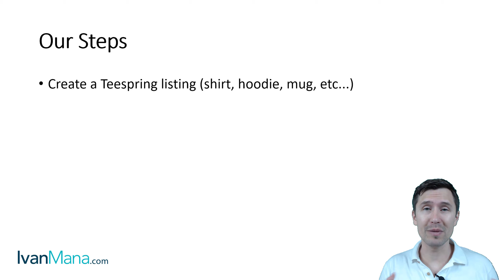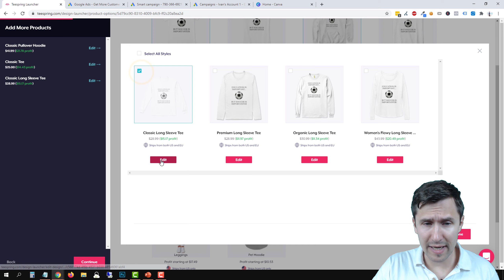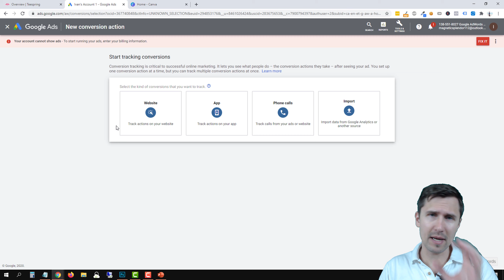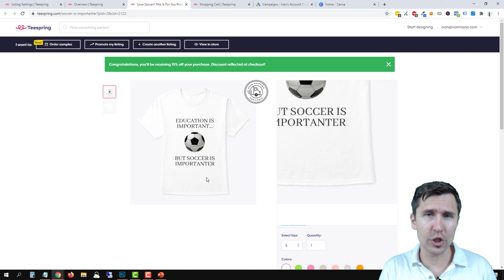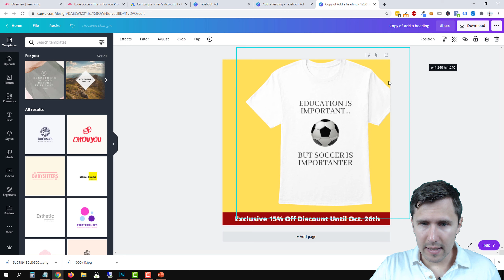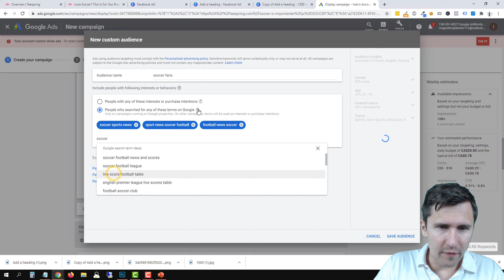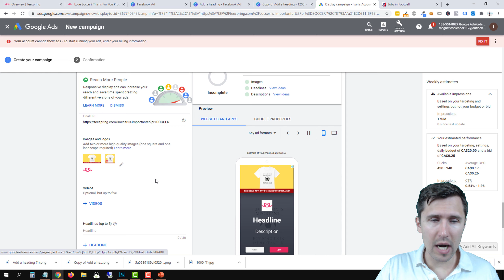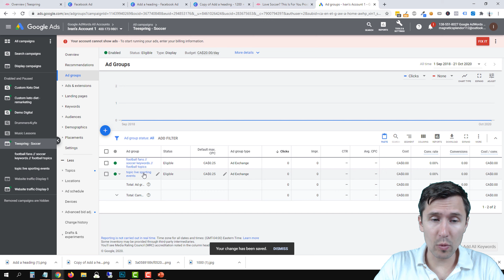Teespring & Google Display Ads - COMPLETE Step-By-Step Tutorial (2021)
Teespring and Google Display Ads complete step-by-step tutorial. Watch behind my shoulder as we create our Teespring listing and promote it on Google Display Ads.

This is a collection of millions of websites and YouTube channels which will allow you to reach billions of people and promote your listings to them.

Table of contents:

0:00 - Introduction
2:11 - Create our Teespring listing
17:38 - Create our Google Ads account
20:13 - Set up Teespring + Google Ads tracking
25:38 - Create a deadline and promotion code
30:34 - Create our listing design image
40:21 - Promote on Google Ads

Let's go through the 6 steps we have to take to make this work:

Step 1: Create our Teespring listing

So obviously the first thing we have to do is create our Teespring product.

This can be any product you like, such as a shirt, mug, pants, masks, you name it.

In our case, we created a Teespring shirt, so you can go ahead and do the same, or choose any other product and the steps will be exactly the same.

You will also have to confirm your payout details so that Teespring can pay you, so enter your PayPal or Payoneer information before publishing your listing.

Once you do that, we're ready to go to the next step in marketing our Teespring product on Google Display Ads!

Step 2: Create our Google Ads account

The first thing you have to do is create a regular Google Ads account here if you haven't already:

Simply enter your email and fill in some blanks and you'll come across a page that asks you what campaign objective you want to select.

Don't select any objective - instead, click on "Expert Mode" at the bottom so that you see ALL the Google Ads options available to you.

Also say that you want to continue without creating a campaign.

Congratulations! You've now created your ad account and are ready to promote - well, almost...

Step 3: Set up Teespring + Google Ads tracking

Once you do all that, we absolutely have to set up conversion tracking.

This is because you don't want to go in blindly and just spend tens or hundreds of dollars without even knowing what will convert or not.

So we must set up the pixel tracking between Teespring and Google and I show you how to do that in this video.

Simply click on "Conversions" from the tools menu at the top right of your Google Ads interface and follow the steps to create a new purchase conversion.

Select the Google Tag Manager option and simply copy and paste the value strings provided into your Teespring account under tracking.

You can check to see if it's working by viewing your Teespring page source and finding the Google pixel ID on the page.

Step 4: Create a deadline and promotion code

This is an optional step but one that will help entice people to buy your listings.

Basically you are able to create a percentage or a flat amount discount for people and they can get that discount if you add the "pr=PROMOCODE" to the end of your Teespring link.

You can also set a deadline for the promotion as well as the actual listing so that people know that this offer won't last forever and they have to take action now.

Once you do that, let's create our design image to use with Google display ads!

Step 5: Create our listing design

Now we just have to create a good-looking image to include in our Google Ads display ad to draw attention to our Teespring listing.

I personally use Photoshop, but if you want something much cheaper (and even free), you can use Canva which can do pretty much the same design editing, or at least most of what you need.

Add your shirt or product, create a nice-looking design, and then save that image - we're going to use it later on when creating our Google display ad.

And now finally, let's move on to the final step in this Teespring and Google display ads tutorial!

Step 6: Promote on Google Display Ads!

This is pretty simple to do now that we got everything else in place.

Simply click on "Create new campaign" in your Google Ads interface, select any objective (most likely traffic since you won't have any conversion data yet) and select "display" as the campaign type.

Fill in the blanks and go from to bottom as you fill in the details, such as the campaign name, specific targeting via affinity audience or placements, and so on.

Then just test out different targeting options to see what will convert best for you.

And that's how you market your Teespring listing on Google Display Ads!